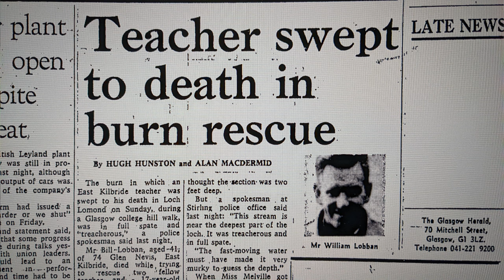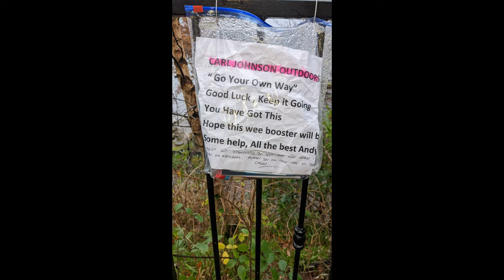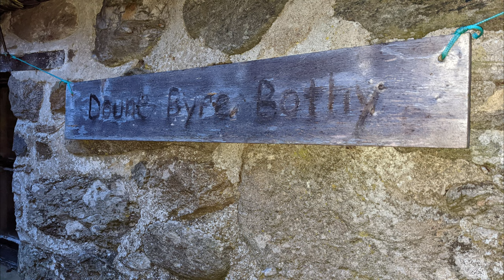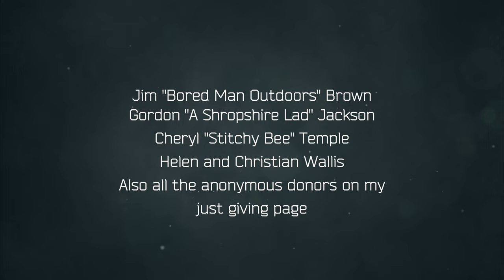Wildcamping the Winter West Highland Way - December 2021 Part 3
A day of on and off heavy rain sees me following the shores of loch lomond past inversnaid where i get a very pleasant surprise , before continuing on to Doune byre bothy where i spend the night.